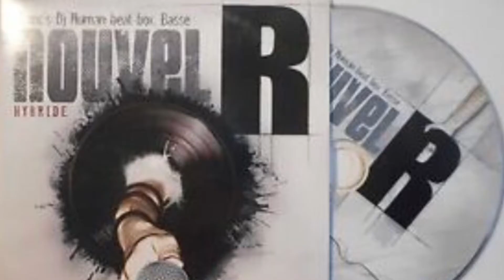Nouvel R - Je reviendrai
Catégorie : Rap Français
Album : Tout Va Bien [2010]